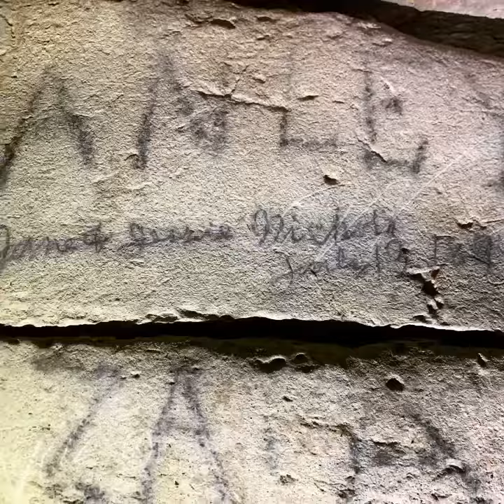A Little Caving Fun in Southern Indiana!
Always great to walk in the woods and crawl into holes. Got out of the shop for some rest and...er...some fun the other day.